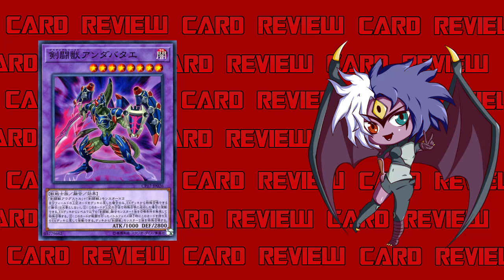Yubel Mastery Reviews: Gladiator Beast Andabatae [Card Reviews]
Gladiator Beast Andabatae
Dark / Level 8 / Beast-Warrior / Fusion / Effect / 1000 ATK 2800 DEF
"Gladiator Beast Augustus" + 2 "Gladiator Beast" monsters
Must first be Special Summoned (from your Extra Deck) by shuffling the above cards you control into the Deck. (You do not use "Polymerization".) If Summoned this way: You can Special Summon 1 Level 7 or lower "Gladiator Beast" Fusion Monster from your Extra Deck, ignoring its Summoning conditions. At the end of the Battle Phase, if this card battled: You can return it to the Extra Deck; Special Summon 2 "Gladiator Beast" monsters from your Deck.